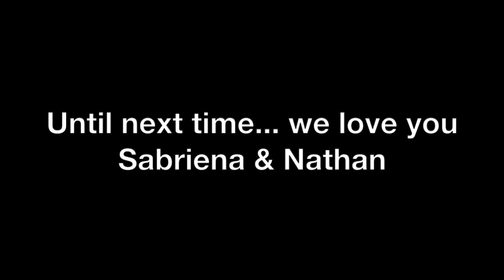Boo and Nathan 2019 Christmas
This video is about Boo and Nathan 2019 Christmas